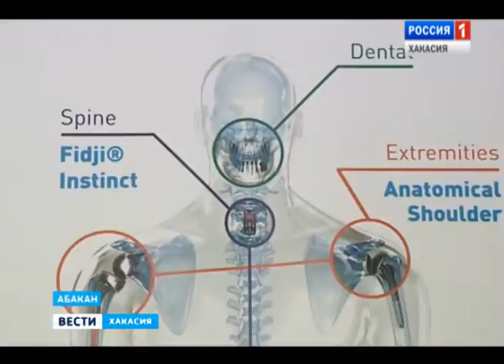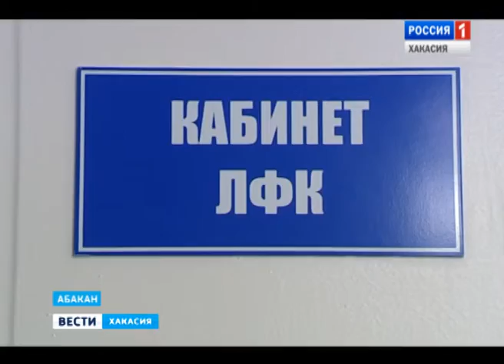В Хакасии теперь делают эндопротезирование. 25.02.2016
Медицина на уровне фантастики. Заменить коленный сустав, поставить стент в коронарные сосуды, получить другую сложнейшую медпомощь теперь можно и в Хакасии. Раньше таким больным приходилось ездить по квотам минздрава в ведущие клиники страны.